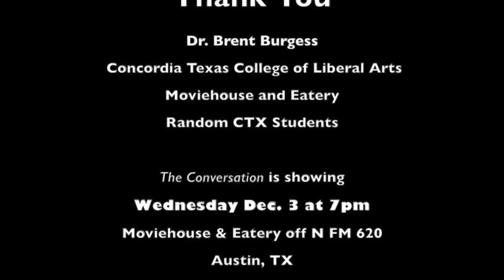The Conversation (Concordia University Texas film series)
second to last film of the big screen classics film series this fall! Don't miss The Conversation with Gene Hackman and Harrison Ford.
showing this wednesday, December 3rd in North Austin right across from Concordia's campus off N FM 620, bring your friends

also follow the twitter page to see what happens next series
or if you go ctxfilmseries and let us know what you thought or a favorite line :)